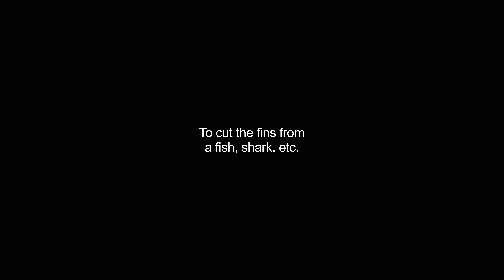finning video Dictionary meaning and pronunciation